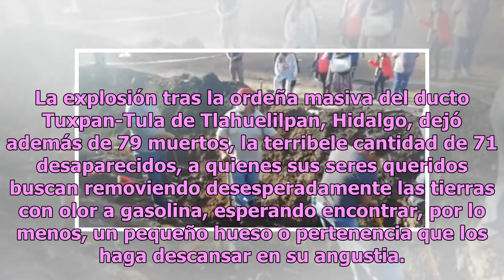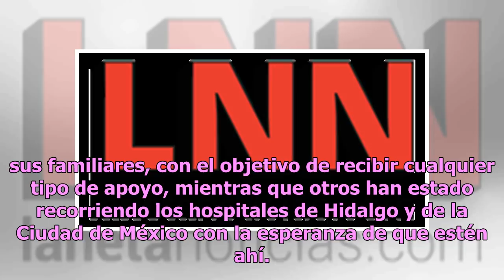José y Jessica: los papás que dejaron a dos pequeños huérfanos tras explosión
La explosión tras la ordeña masiva del ducto Tuxpan-Tula de Tlahuelilpan, Hidalgo, dejó además de 79 muertos, la terribele cantidad de 71 desaparecidos, a quienes sus seres queridos buscan removiendo desesperadamente las tierras con olor a gasolina, esperando encontrar, por lo menos, un pequeño hues...